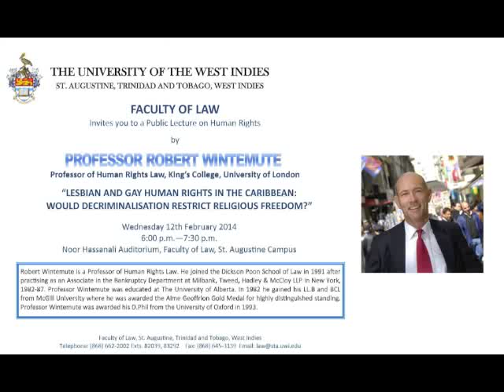Faculty of Law, Public Lecture on Human Rights — Q&A 8 "tolerance, respect, rights"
Faculty of Law, Public Lecture on Human Rights — Question and Answer 8 "tolerance, respect, rights"

St. Augustine, Trinidad and Tobago, West Indies
Faculty of Law
Public Lecture on Human Rights
by Robert Wintemute
Professor of Human Rights Law
King's College, University of London

"Lesbian and Gay Human Rights in the Caribbean:
Would Decriminalization Restrict Religious Freedom?"

Noor Hassanali Auditorium
Faculty of Law,
The UWI,
St. Augustine Campus

Robert Wintemute is a Professor of Human Rights Law. He joined the Dickson Poon School of Law in 1991 after practicing as an Associate in the Bankruptcy Department at Milbank, Tweed, Hadley and McCloy LLP in New York, 1982-87. Professor Wintemute was educated at the University of Alberta. In 1982 he gained his LLB and BCL from McGill University where he was awarded the Aime Geoffrion Gold Medal for highly distinguished standing. Professor Wintemute was awarded his D.Phil from the University of Oxford in 1993.